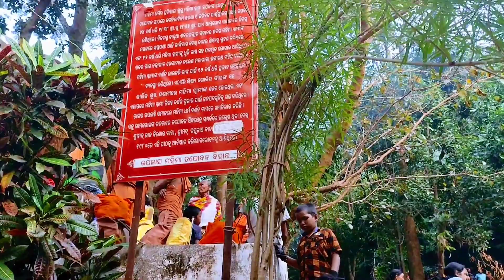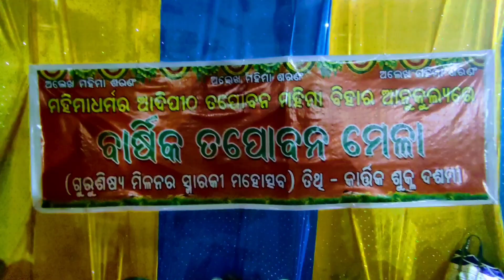ବାର୍ଷିକ ତପୋବନ ମେଳା(୨୦୨୩)🙏🏿|| Tapoban Mela || Tapoban Dhenkanal || Mahima Dharma || Mahima Alekha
Your Quarries :-
tapoban dhenkanal
tapobana dhenkanal
tapoban mela
dhenkanal tapoban
kadua mahima peetha
kadua tapoban
tapovan mela dhenkanal
dhenkanal tapovan
tapovan
dhenkanal to tapovan
tapovan jharana dhenkanal
tapoban mahima peetha dhenkanal
dhenkanal tapovan mela
bana mahotsav kadua
bana mahotsav
tapoban mela
dhenkanal
dhenkanal tapoban
tapobana
dhenkanal
dhenkanal tourism
dhenkanal tapobana
dhenkanal to tapoban
dhenkanal tapoban
tapabana dhenkanal
tapoban
dhenkanal tapovan
dhenkanal to tapovan
dhenkanal tapovan mala
dhenkanal vlog
historical tapobana dhenkanal
dhenkanal tapovan video
tapobana mahima peetha dhenkanal
tapoban jharana
tapovan jharana dhenkanal
dhenkanal picnic spot
tapoban dhenkanal odisha
tapoban dhenkanal
tapovan mandir
best place in dhenkanal
mahima
mahima alekha
tapoban
alekh mahima
tapobana mahima maths
kapilas mahima
alekh mahima
tapoban hills
tapovan
alek mahima
mahima gadi
mahima religion
mahima temple
tapoban temple
tapoban tourist
dhenkanal tapoban
tapovan hills
joranda mhima gadi
mahima gadi
joranda mahima gadi
mahima alekha
joranda gadi
mahima gadi joranda
dhenkanal mahima gadi
joranda gadi alekha mahima
joranda mahima gadi dhenkanal
mahima gadi photo
mahima gadi mandir
mahima alekha bhajan video
joranda gadi mela
mahima odia bhajan
mahima alekha bhajan
alekha mahima
alekh mahima
alekh mahima video
mahima gadi news
mahima gadi samaj
mahima dharma
alekh mahima all video
alekha mahima all video
mahima gadi status
mahima gadi
joranda gadi
joranda mahima gadi
joranda mela
joranda gadi mela
dhenkanal joranda gadi
joranda
dhenkanal joranda gadi mandir
joranda gadi dhenkanal
world famous joranda gadi
joranda gadi matha
dhenkanal mahima gadi
mahima gadi mandir
mahima odia bhajan
joronda
world famous joranda mela
mahima gadi photo
mahima alekha
joranda mhima gadi
kapilash temple
kapilash temple dhenkanal
dhenkanal kapilash temple
kapilash temple video
famous kapilash temple
kapilash
kapilas temple
kapilash dhenkanal kapilash temple
kapilas temple dhenkanal
kapilash temple odisha
kapilas temple road
kapilash temple dhenkanal deba sabha
kapilash odisha
kapilash dhenkanal
kapilas temple dhenkanal rahasya
kapilash mandira
kapilash temple dhenkanal status
chandrasekhar temple kapilash
kapilash mahima
kapilash temple dhenkanal
kapilash
kapilash dhenkanal odisha
dhenkanal kapilash temple
kapilash mandira
kapilash temple video
dhenkanal kapilash
famous kapilash temple
dhenkanal
saptasajya
saptyasajya
saptasajya temple
saptasajya dhenkanal
saptasajya hill
saptasajya waterfall dhenkanal
dhenkanal to saptyasajya
saptasajya video
saptasajya picnic
saptasajya pahada
saptasajya mandir
saptasajya mandira
dhenkanal saptasajya
saptasajya waterfall
saptasajya dhenkanal picnic spot
saptasajya vlog
saptasajya dhenkanal odisha
saptasajya hill
saptasajya picnic spot
picnic at saptasajya
saptasajya dhenkanal tourist place
saptasajya pahada
place to visit in dhenkanal
mahima gadi
joranda gadi
mahima alekha
joranda mela
mahima gadi joranda
joranda mahima gadi
joranda matha dhenkanal
joranda gadi bhajan
joranda gadi mandir
joranda gadi dhenkanal
joranda gadi mela
joranda gadi mandir song
joranda gadi baba
joranda gadi odia bhajan
joranda gadi mahima bhajan
joranda temple
joranda gadi mandir
joranda mandir
joranda mahima gadi
joranda mahima alekh bhajan
joranda mahima bhajan
joranda mahima gadi status
joranda mahima
joranda mahima gadi news
jatra mahima joranda
jatra mahima joranda 2022
mahima gadi
mahima gadi re lagichi lila
mahima gadi bhajan
mahima gadi song
mahima gadi video
mahima gadi photo
dhenkanal joranda gadi
dhenkanal joranda
dhenkanal joranda mela
dhenkanal joranda mandir
dhenkanal joranda mela 2022
dhenkanal mahima gadi
dhenkanal mahima
dhenkanal mahima bhajan
alekh mahima dhenkanal
jatra mahima dhenkanal
alekh mahima bhajan
alekh mahima pravachan
alekh mahima atha bhajan
alekh mahima bhajan new song 2021
alekh mahima bhajan new song 2022
alekh mahima bhajan namita agarwal
alekh mahima bhajan odia song
alekh mahima status
alekh mahima dharma
mahima dharma
mahima dharma bhajan
mahima dham
mahima dharma pravachan
alekh mahima bhajan
alekh mahima
alekh mahima pravachan